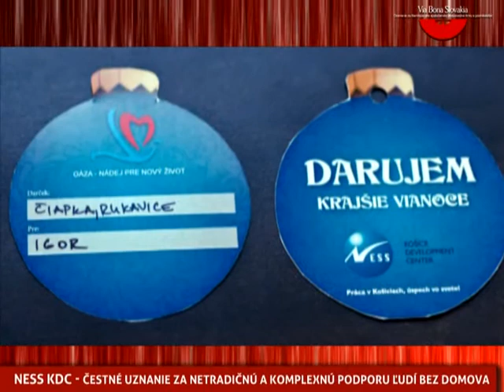Slovakia 2011: Čestné uznanie za netradičnú podporu ľudí bez domova pre NESS KDC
Košická firma NESS KDC podporuje zariadenie Oáza -- Nádej pre lepší život, v ktorom žije sto bezdomovcov. Firma sa rozhodla vytvoriť pracovný portál s ich profilmi. „Chceme ponúkať pracovnú silu ľudí bez domova. V našej firme sme využili ich prácu už niekoľkokrát a veľmi sa osvedčili," skonštatoval generálny riaditeľ spoločnosti Marek Antal. Košickí bezdomovci tiež čoskoro začnú s pestovaním kvetín, ktoré by mohli predávať miestnym firmám a hotelom, ale aj so starostlivosťou o psov v útulku.